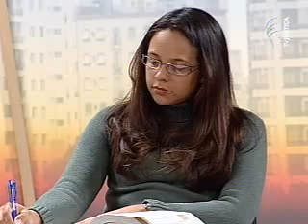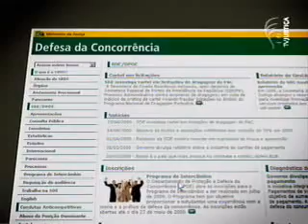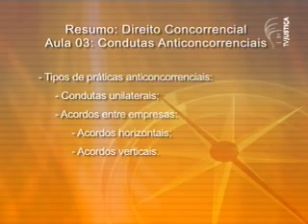Saber Direito - Direito concorrencial (3/5)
O professor Paulo Casagrande apresenta os conceitos introdutórios do direito concorrencial no programa Saber Direito, exibido pela TV Justiça. Entre outros destaques das aulas estão os principais elementos da tipificação dos ilícitos concorrenciais, bem como dos principais exemplos desses ilícitos, tais como cartéis, preço predatório, venda casada. O programa mostra alguns questionamentos que envolvem o assunto: qual a relação do direito concorrencial com as regras de defesa do consumidor? O que é poder de mercado? Qual o papel dos juízes na aplicação do direito concorrencial?